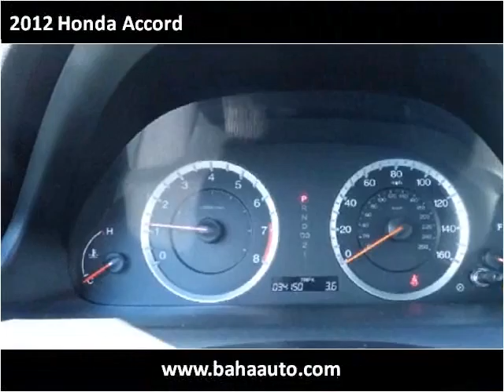2012 Honda Accord Used Cars Chicago, Burbank IL